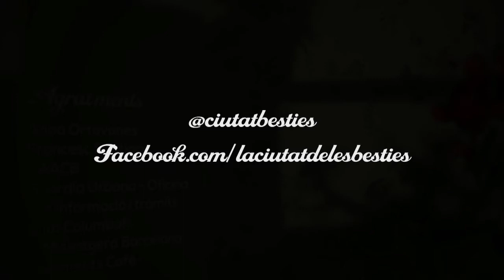LA CIUTAT DE LES BÈSTIES · 12 · Cadells i Hipoteràpia · Trailer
En Mambo és un dels vuit CADELLETS que va tenir la Pinya. Quines informacions cal tenir en compte a l'hora d'adoptar un cadell de gos? I coneixem la relació de la Luisa, usuària de l'Associació Esclat, amb la Bruna, l'euga amb la que fa HIPOTERÀPIA a l'Escola Municipal d'Hípica La Foixarda.

btv.cat/laciutatdelesbesties/

CADA DIVENDRES 21:30 // DIUMENGE 20:55 // DILLUNS 12:25 A BTV